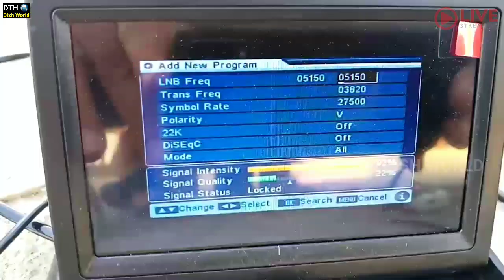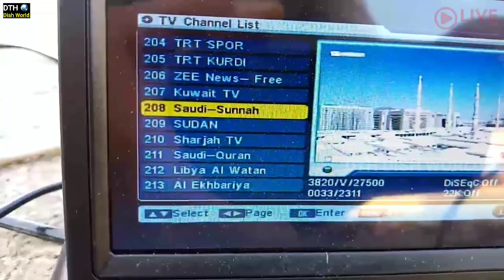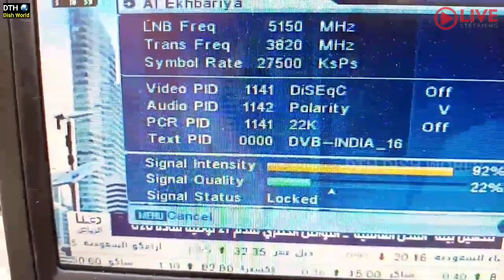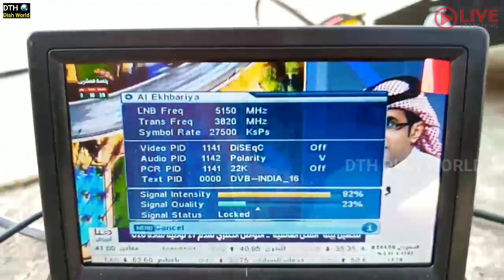Asiasat 5 @100.5e strong tp Antina setting | 100.5e latest updates channel list DD Free dish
1 मिनट में Asiasat5@100.5E सैटेलाइट सेट करे
Mpeg2 और Mpeg4 बॉक्स स्ट्रॉन्ग TP
3 फीट KU डिश एंटिना पर Cband Lnb
Asiasat5 @100.5e Setting and channel list | 100.5e strong tp | Free dish hd channel free आसानी से डिश एंटिना लगाये खुद अपने आप फिटिंग करे..डीडी फ्री डिश
पूरी चैनल लिस्ट और पूरी एंटिना सेटिंग
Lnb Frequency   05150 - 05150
Tp                         03820
Simbal rate          27500
Polarisation               V
22k tone                  OFF